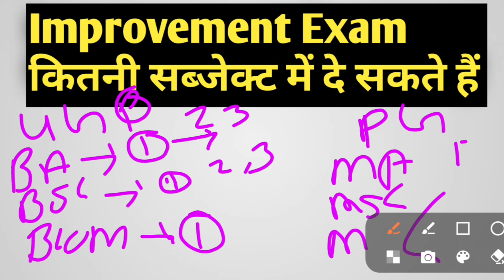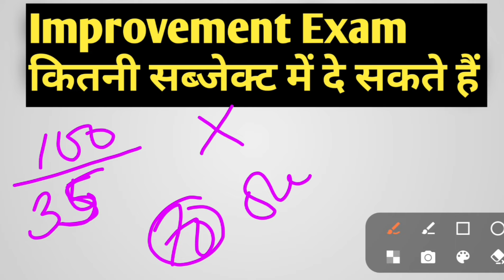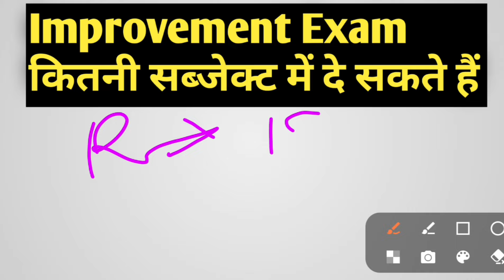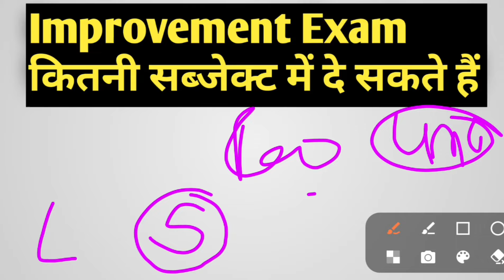improvement exam kya hai | improvement exam kitne subject me de sakte hain | improvement exam 2024